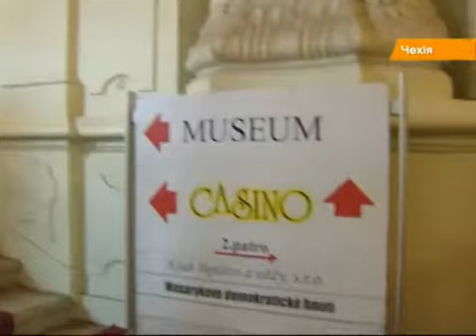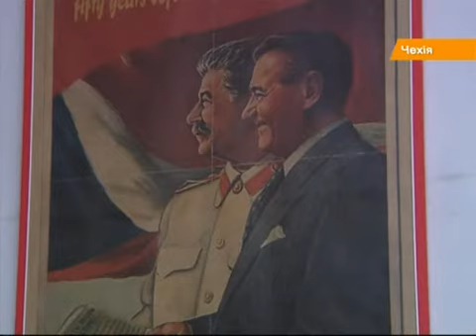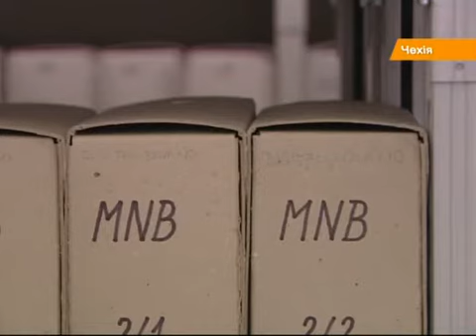В Чехии борются с коммунизмом и рассказывают страшные истории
В Чехии людей, которые сотрудничали с КГБ, не пускают к власти, архивы с 96-го года открыты для всех желающий. Впрочем, не все желают знакомиться с некогда секретными данными, потому что не хотят знать, кто из родных или соседей сотрудничал с органами

У Чехії людей, які співпрацювали з КДБ, не пускають до влади, архіви з 96-го року відкриті для усіх охочий. Втім не усі бажають знайомитися з колись секретними даними, бо не хочуть знати, хто з рідних чи сусідів співпрацював з органами